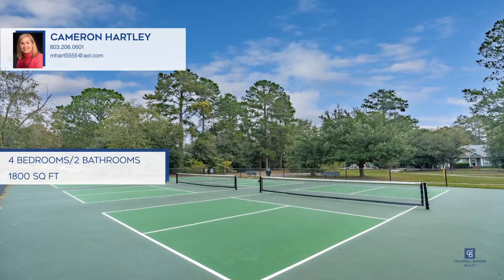Cameron Hartley|311 Barony Place Drive|Columbia, SC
311 Barony Place Drive, Columbia, SC

Coldwell Banker

ColdwellBankerHomes.com

This four-bedroom, two-bathroom house encompasses approximately 1,800 square feet of living space on a lot of approximately 0.2 acres. The exterior features a brick construction with a screen porch, offering a combination of traditional and functional elements.

The homes four bedrooms provide ample space for various living arrangements. The primary bedroom offers a comfortable retreat, while the additional three bedrooms cater to a variety of needs, such as guest accommodations, home offices, or personal retreats.

The two bathrooms within the home ensure convenient access to essential facilities. The layout and design of these spaces aim to balance functionality and privacy, catering to the diverse needs of the residents.

The approximately 1,800 square feet of living space offers a versatile and comfortable environment, with well-proportioned rooms and thoughtful floor plan design. The propertys lot size of approximately 0.2 acres provides a suitable outdoor area for various activities or landscaping preferences.

The brick exterior lends a timeless and durable aesthetic to the property, while the screen porch adds a touch of outdoor living and recreation. This combination of features creates a harmonious blend of indoor and outdoor living opportunities.